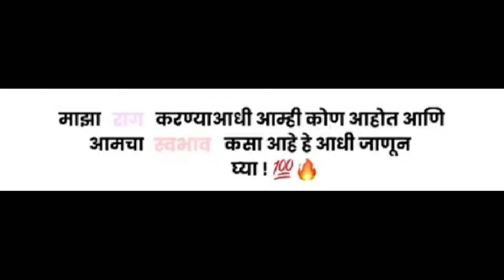Good Thoughts ||Suvichar ||moral thinks ||मनाला प्रेरणा देणारे विचार ||Mindblowingthoughts